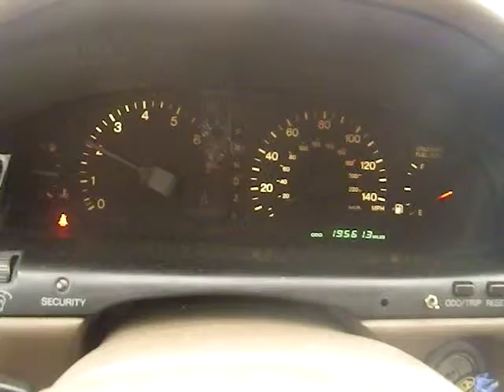BC3371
1995 ES300 3.0 ENGINE